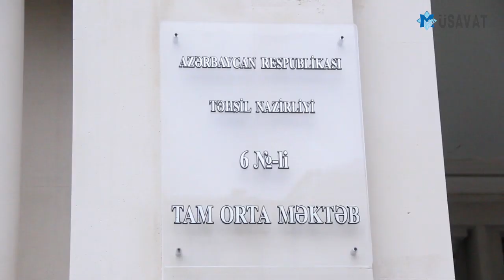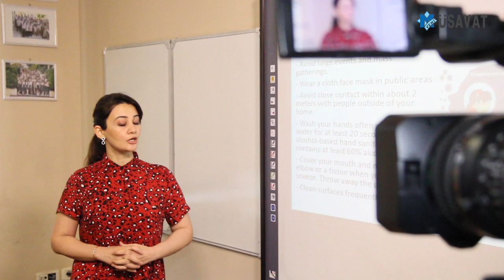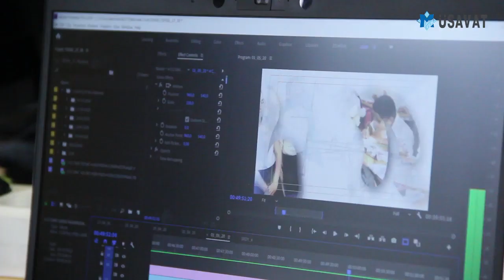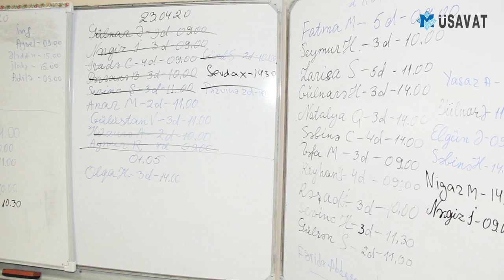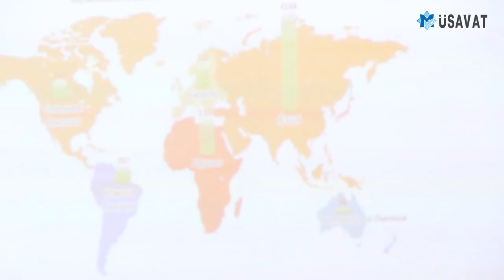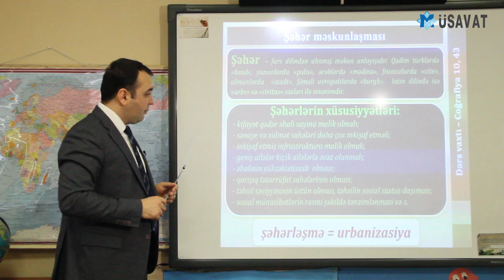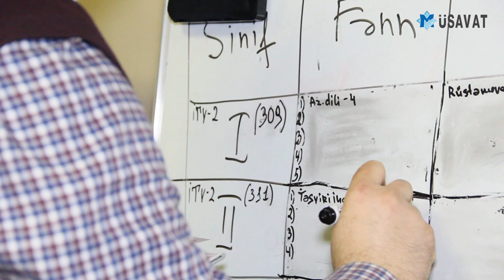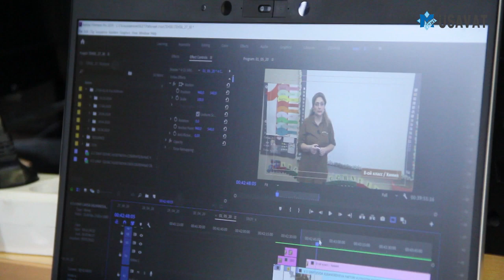Teledərslərin hazırlandığı məkandan videoreportaj